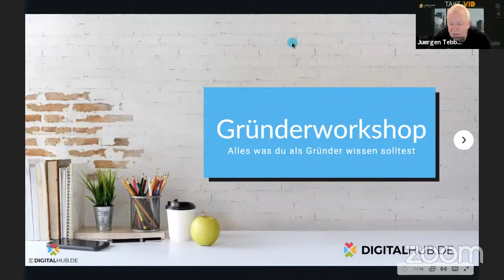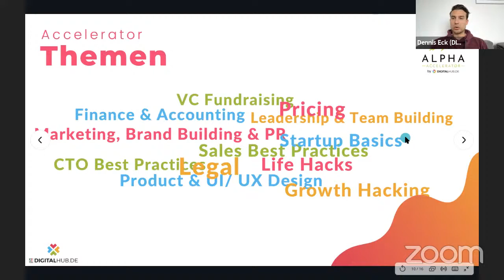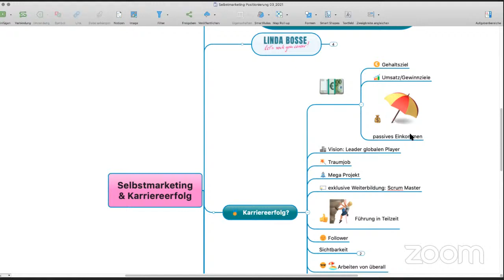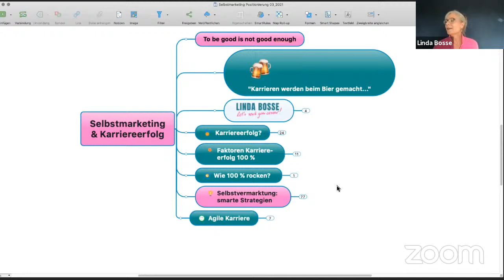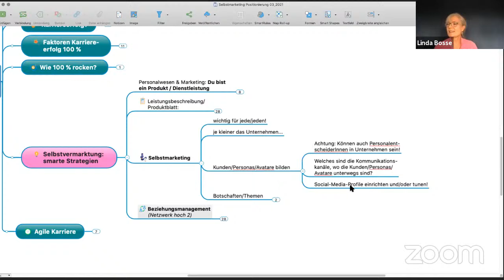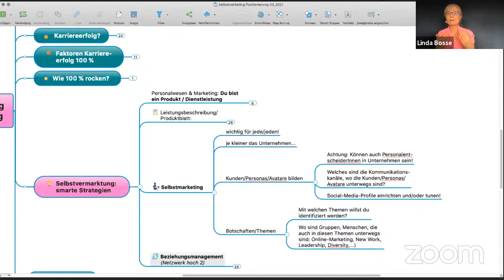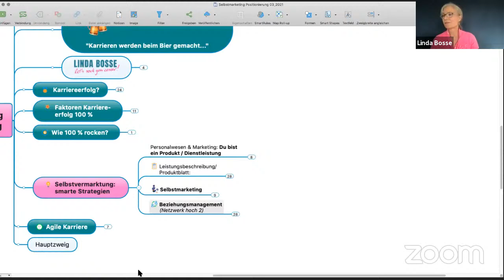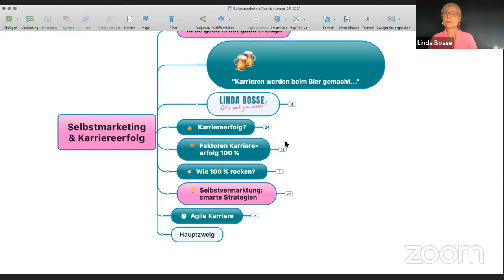Gründerworkshop, Strategische Selbstvermarktung & Beziehungsmanagement mit Linda Bosse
In diesem Workshop erklärt euch Linda Bosse, wie ihr optimale Karrierefortschritte erzielt und worauf ihr euren Fokus legen solltet - ob als Selbständige oder Angestellte in einem Unternehmen. Erstaunlich ist, dass die eigene Leistung nur ca. 10 % der Erfolgsfaktoren ausmacht.